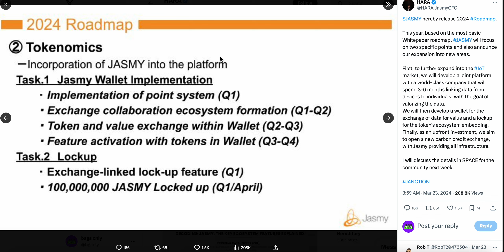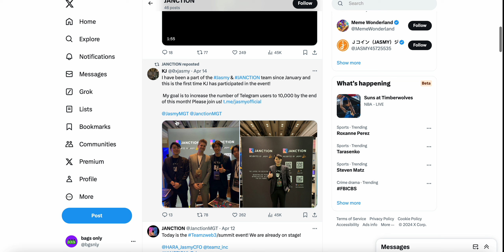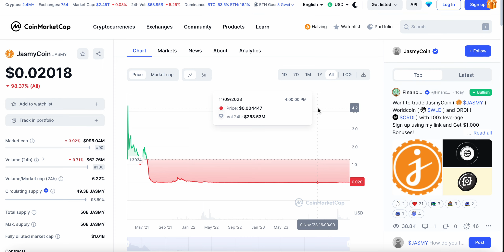JASMY COIN UPDATE! WHAT IS ACTUALLY HAPPENING WITH $JASMY?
what is Jasmy Coin, Jasmy Coin, $jasmy, Jasmy Coin price prediction, Jasmy Coin news today, eth gems, ethereum news, what is Jasmy,